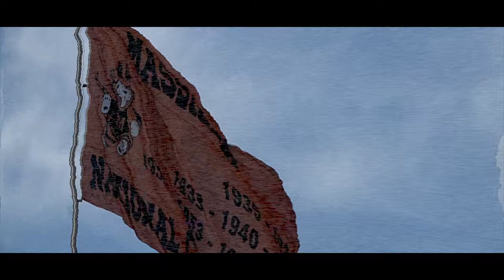MASSILLON TIGERS VS AUSTINTOWN FITCH WEEK 6